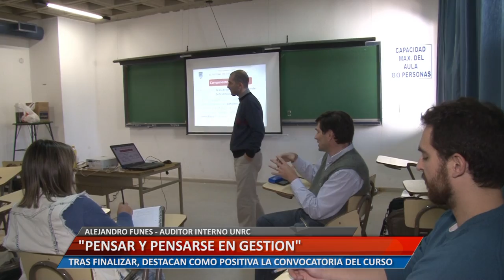Pensar y pensarse en gestión: Alejandro Funes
El auditor interno de la UNRC, destacó como positivo el nivel de concurrencia en dicho curso, que culminó con la edición del módulo VI.
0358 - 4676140